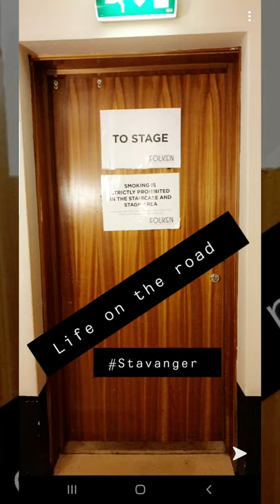DUN RINGILL with CHURCH OF MISERY Scandinavian Tour 2019.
The first tour of Dun Ringill has come to an end and we are so happy and thrilled about the awesome response we got from the crowd at all venues!
A BIG thanks to Church of Misery who brought us on board for the scandinavian leg of their tour and to Marianne Stepperud Antonsen for doing our merch in a brilliant way and putting this video together!

More great news coming up soon!

Here is the tour video with the song "Black eyed kids"!